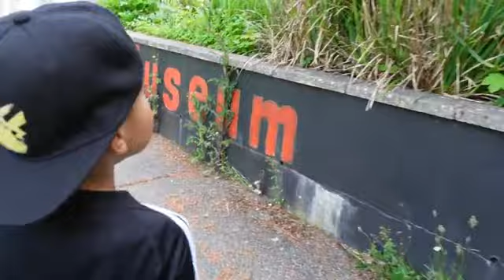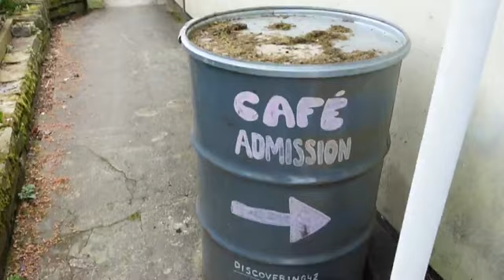A MUMS LIFE+I TREATED MY SELF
Hey beautiful people welcome🇯🇲❤️🇬🇧